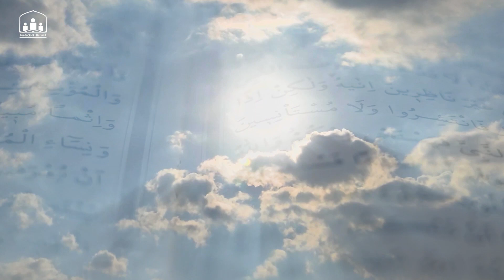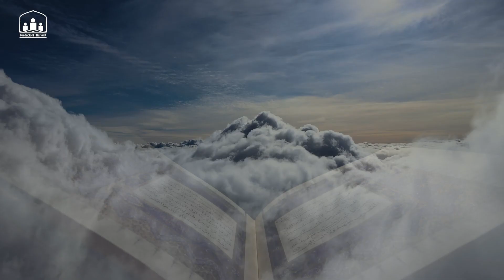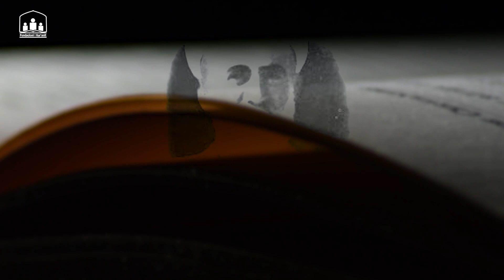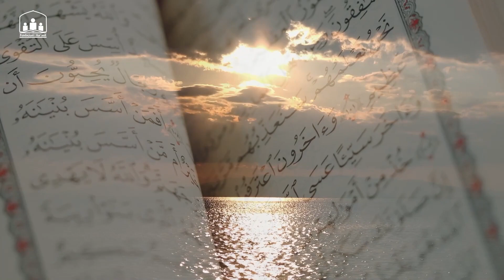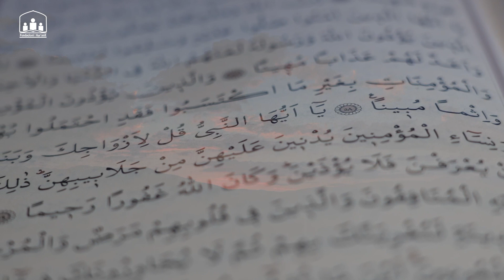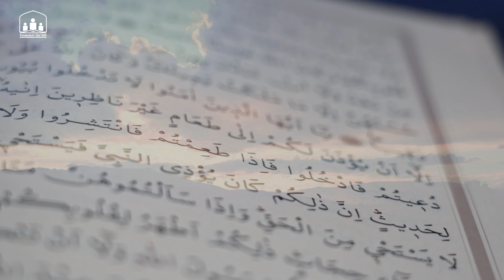Ajka e kuptimeve të Kur'anit Kerijmit